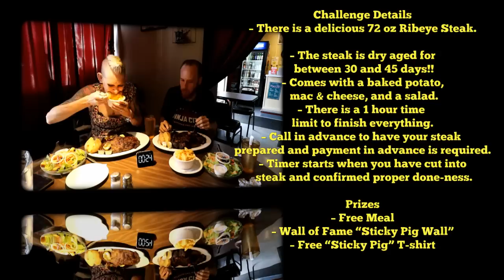STICKY FACE?? 72 OZ STEAK CHALLENGE | NEW RECORD ? | MOM VS FOOD | MOLLY SCHUYLER | HOT POTATO!!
A huge 72 ounce steak challenge with all the fixings?!? Yum!! I’ve got the opportunity to team up with Mr Puhl here and we are both starving!! Love this!! Gawd i love bbq… and road trips!

mollyschuylereats

molly schuyler

music creds

epidemic sounds